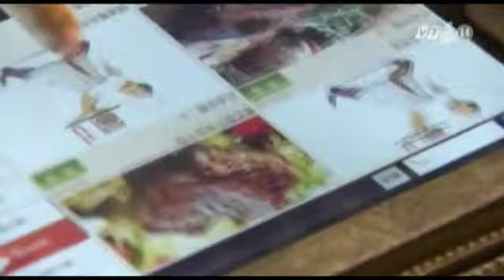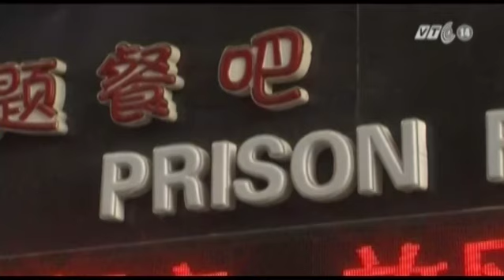VTC14_Nhà hàng mô phỏng căng tin nhà tù ở Trung Quốc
(Truyền hình VTC14) - Nhà hàng mô phỏng căng tin nhà tù ở Trung Quốc
Ở Trung Quốc, muốn biết mùi vị cơm tù như thế nào, người ta chỉ cần đến nhà hàng Căng tin Nhà tù số 789 ở thành phố Thiên Tân để thưởng thức mà không phải cố tình gây án để được tống vào tù một lần cho biết. Nhà hàng này ngay từ khi khai trương đã thu hút được sự chú ý của nhiều thực khách, đặc biệt là những người trẻ tuổi.